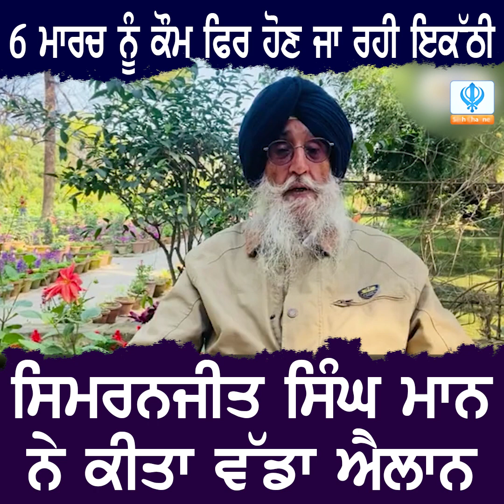6 ਮਾਰਚ ਨੂੰ ਕੌਮ ਫਿਰ ਹੋਣ ਜਾ ਰਹੀ ਇਕੱਠੀ ਸਿਮਰਨਜੀਤ ਸਿੰਘ ਮਾਨ ਨੇ ਕੀਤਾ ਵੱਡਾ ਐਲਾਨ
6 ਮਾਰਚ ਨੂੰ ਕੌਮ ਫਿਰ ਹੋਣ ਜਾ ਰਹੀ ਇਕੱਠੀ ਸਿਮਰਨਜੀਤ ਸਿੰਘ ਮਾਨ ਨੇ ਕੀਤਾ ਵੱਡਾ ਐਲਾਨ